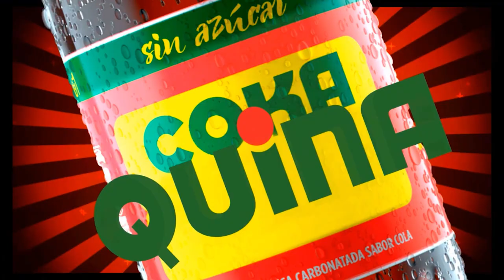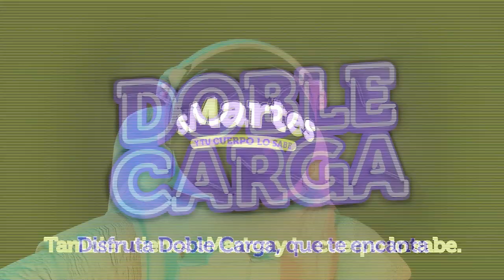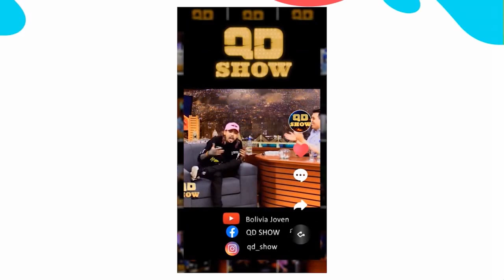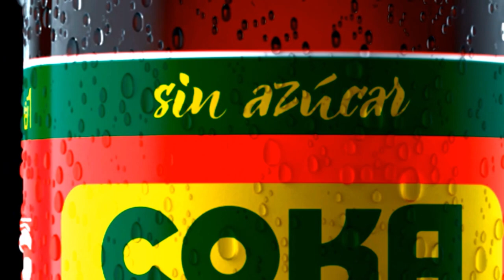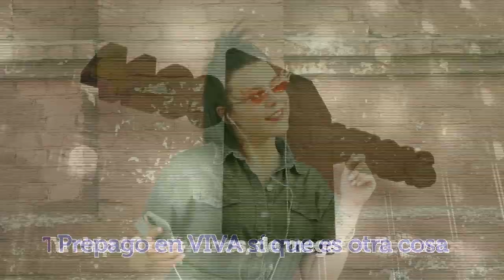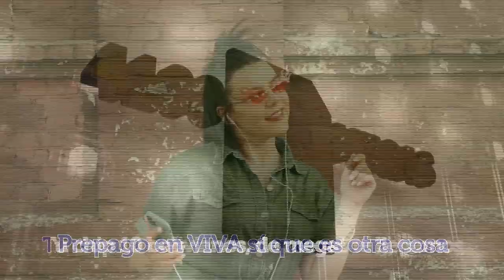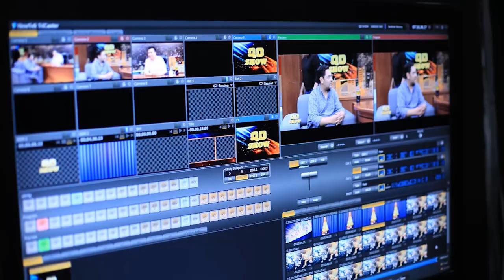Daniel Nuñez Entrevista QD Show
Nuestro invitado nos muestra su voz y su amor por la música